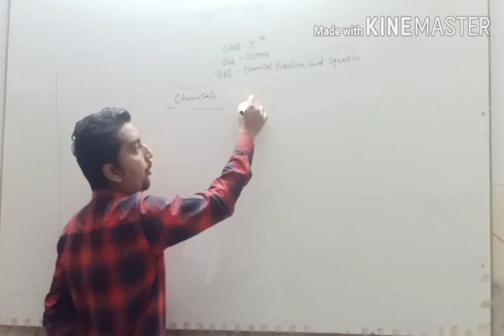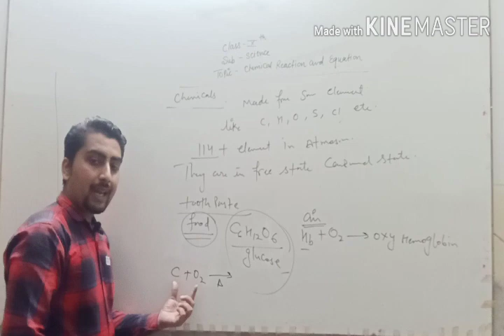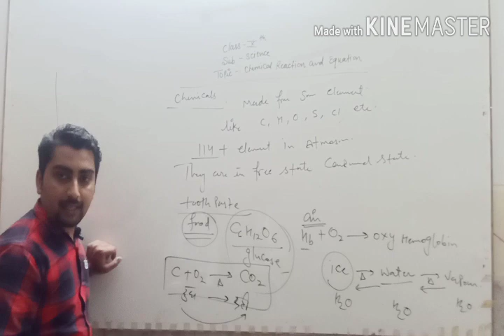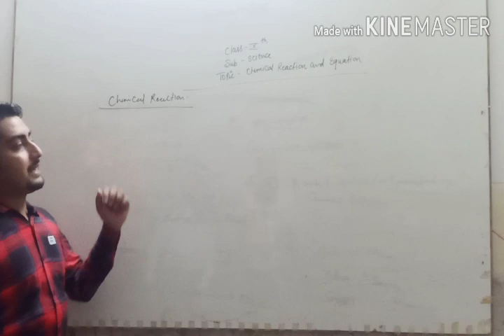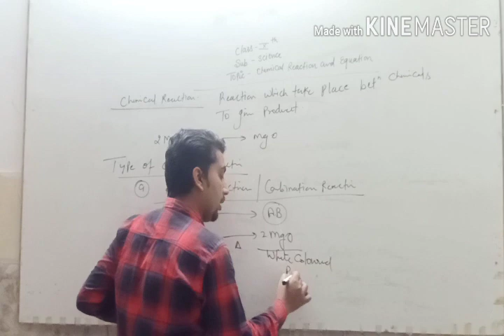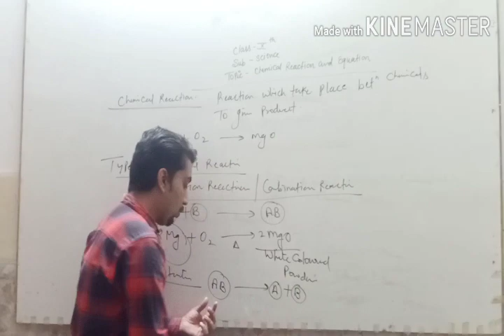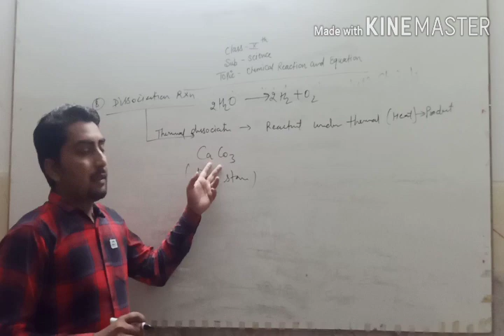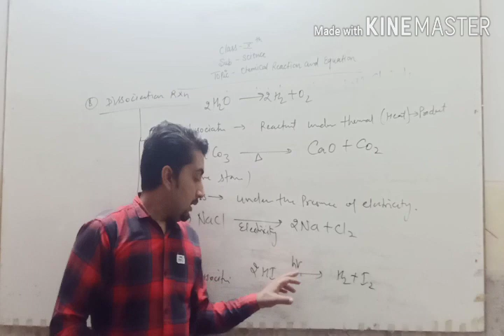chemistryclasses chemicalreactionandequation CBSE CLASS10TH SCIENCE CHAPTER1 PART-1ST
Chemistry chapter 1st
Introductions and type of chemical reaction